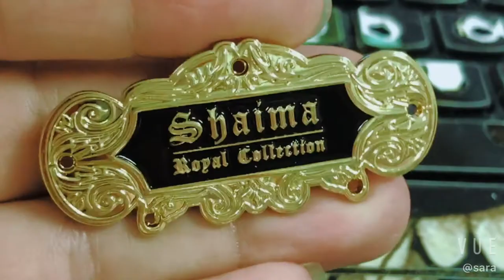brand logo metal plate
HH GIFT INDUSTRIES CO., LTD.
Address : Dongguan,Guangdong, China

Production Category
Medals& Trophy&Coin
Coins and Coin stand、Medals、Medallion、Souvenir plaque、Wooden shield、Table decoration、Trophy(custom metal/crystal/resin)

Pins&Body jewelry
Lapel pins, Insignia, Emblem、Cap badges、Magnet pin、Brooch、Cufflink、Tie clip、Name bar、Tinplate button、Earrings、Necklaces、Braceles、Pendants、Belt buckle

Lanyards&Ribbon& Giftbox
Lanyards、Packing boxes(paper box, wooden box, metal box)、Jewellery box

Factory scales:
 Employee: about 80 workers
 Designers: 3 drawers stand by for artwork for pre-production confirmation
 Scale: 1500 square meters
 Equipment: CNC mold workshop, kinds of die struck and press machines, die casting machines, polish machines, millstone machines and plating sections.
 Material available:
Zinc alloy,Iron, Copper,Brass, Aluminum, Stainless Iron, Nickle silver
and so on.
 Main techniques: Immitation cloisonne,soft enamel,polymer enamel,glass
enamel, marble enamel, Silk-screen printing,off-set printing,pad-ball
printing.
 Certificate: ISO9001, ISO14001; NBCUniversal